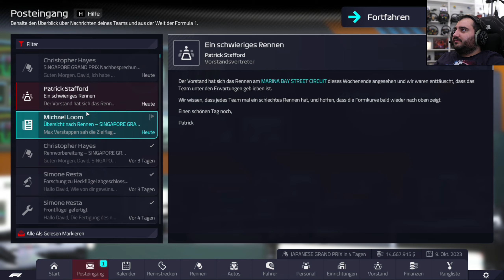PERFEKTES Teamwork! 🥰 | F1 22 Manager Karriere #52